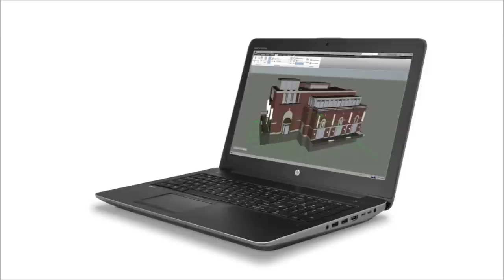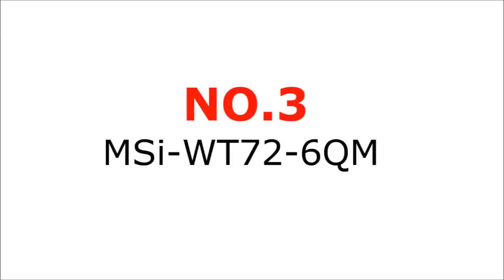Top ten Best Laptop for engineers (Laptop for CAD softwares)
today i will show you what are the Top 10 best laptop for engineers or top 10 best mobile workstation for engineers. we will see which is the best laptop for CAD Softwares.

1)Lenovo ThinKpad P70
2)HP Z Book 17 G3
3)MSI WT72-6QM
4)Schenker W706
5)Dell Precision 7710
6)Fujitsu Celsius H760
7)HP Z Book 15 G3
8)Lenovo ThinKpad P50
9)Dell Precision 7510
10)Schenker W505

AMAZON INDIA

3Dconnexion 3DX-700028 SpaceNavigator 3D Mouse

3Dconnexion 3DX-700043 SpaceMouse Wireless

SOLIDWORKS BOOKS
AMAZON INDIA

Top 10 Best mobile workstation.
Top 10 Workstation Notebooks of 2016.
Top 5 Mobile workstation.
Best laptops for engineering students.
top 5 best workstation laptops.
best mobile workstations for CAD softwares.